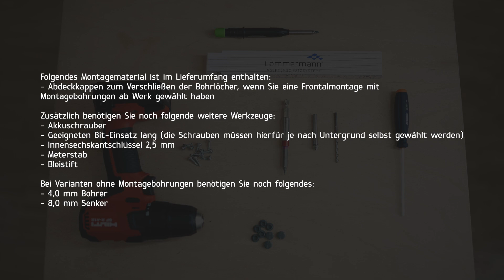Schiebeanlage SA/7 Frontalmontage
Schiebetüren kommen zum Einsatz, wenn breite Fensterfronten, wie Hebe-Schiebetüren, mit Insektengittern versehen werden sollen. Das Element ist im geschlossenen Zustand nahezu unsichtbar.

In diesem Video erklären wir Schritt für Schritt, wie die Schiebeanlage SA/7 montiert wird.

0:11 Benötigte Werkzeuge
0:59 Allgemeine Informationen
1:09 Zusammenbau Einbaurahmen
1:35 Montagebohrungen vornehmen
2:22 Laufschiene Anbringen
2:39 Markierung & Bohrung
3:05 Verschraubung
3:15 Laufschiene unten
3:50 Einstellung Schiebetür
4:50 Nachjustieren
5:08 Funktionstest